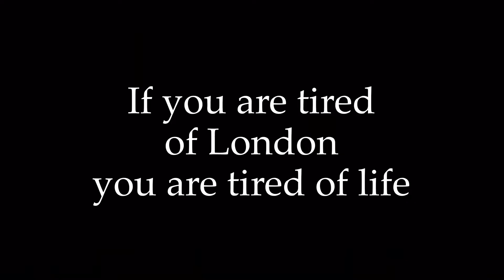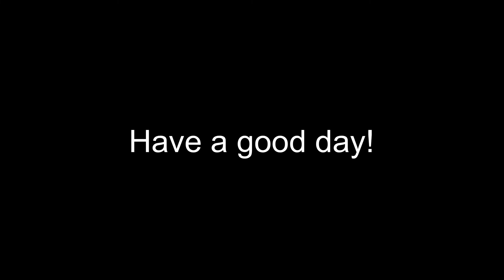Central London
2.7 k video
Опять начинаем наши приключения. Присаживайтесь поудобнее, возьмите с собой чай, кофе и не забывайте подписываться на наш канал.  Погнали!